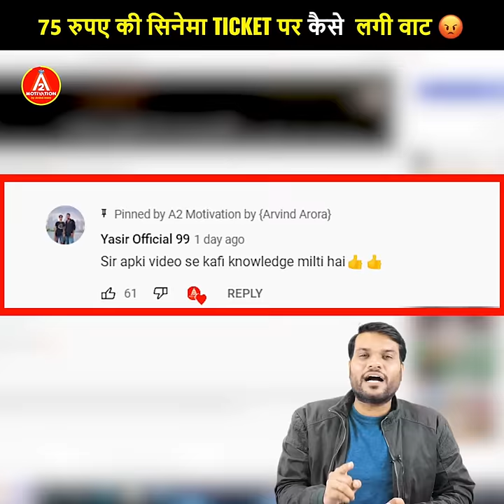75 रुपए की सिनेमा ticket पर कैसे लगी वाट😡 | A2 Motivation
If you like to watch movies then you must have heard about these 75 Rupees Movies Tickets. What is the secret behind it that has been told in the video.

Video Credit :-
Video Editor :- Lubna Aslam
Thumbnail by - Prathamesh Vaijapurkar

a2motivation Please Note :- Some of the pics and footages are not real and not related to content and only used for related visualisation purposes only . Pls do not relate these with any real incidents.